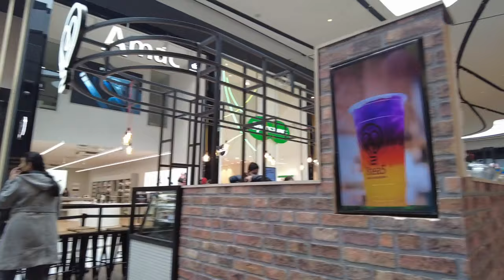🇳🇱 [4K] BIGGEST MALL Of The Netherlands | WESTFIELD | Tour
BIGGEST MALL Of The Netherlands | WESTFIELD | Tour
Join us for a quick tour of (a part of the mall only) the biggest mall in the Netherlands. This mall just officially opened last March 18, 2021.

"UNIQUE HOTSPOT IN THE NETHERLANDS
The perfect getaway? In Westfield Mall of the Netherlands, you can shape it again and again. Because here you can choose every day from 280 places to shop, eat, drink, chill and have endless fun. Make your move in the most beautiful flagship stores. Stroll through our food market. Meet at one of the many bars and restaurants. Go to the cinema, spa, or selfie museum. Have fun during workshops, tastings, and live concerts. Or simply wander around and discover what else you can experience." ~

🎦Camera Used In This Video: DJI Pocket 2
      Film Date: 21 March 2021